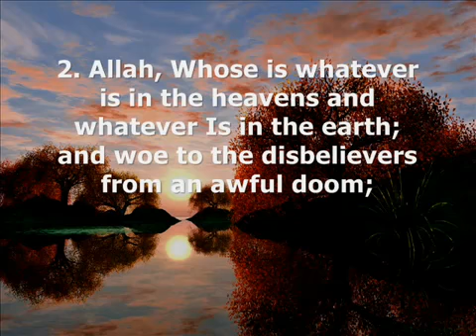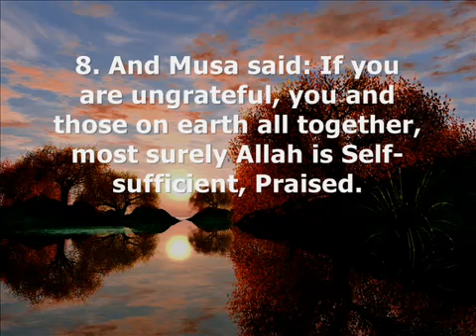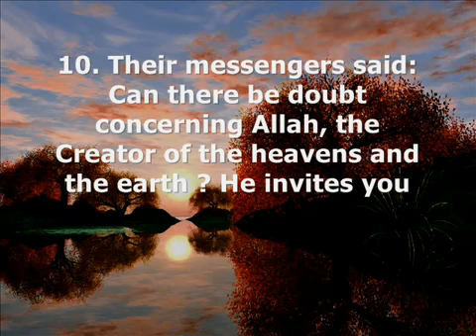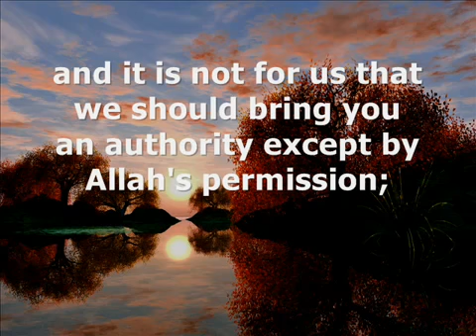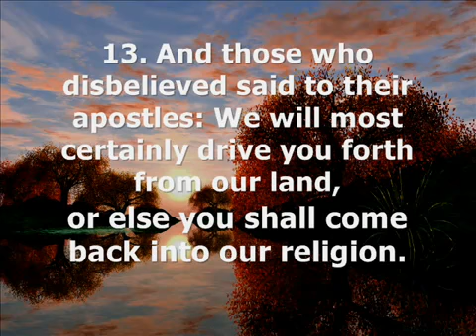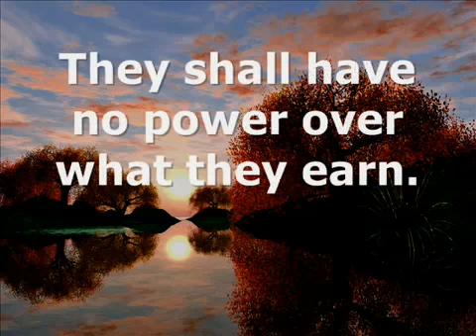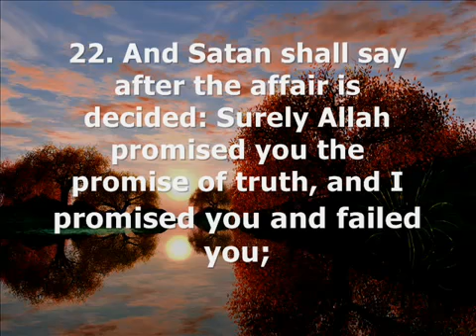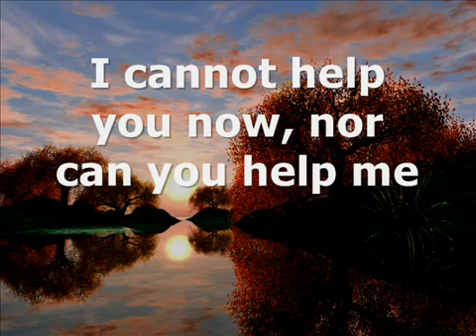Surah 14 Ibrahim Abraham Verses 1 22